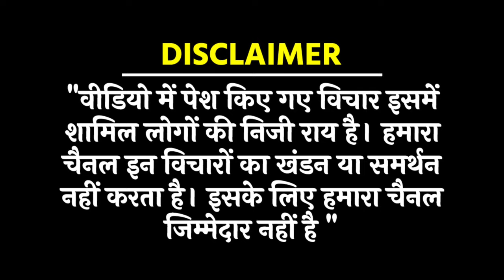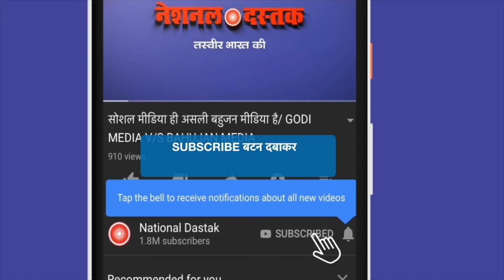मोदी के खिलाफ सड़कों पर जनसैलाब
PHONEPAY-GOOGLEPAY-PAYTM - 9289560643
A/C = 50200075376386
IFSC = HDFC0000314
Reporter- ABRAR
Editor- MUKESH KAIMOR
Camera person-